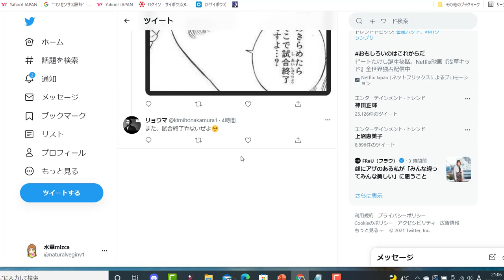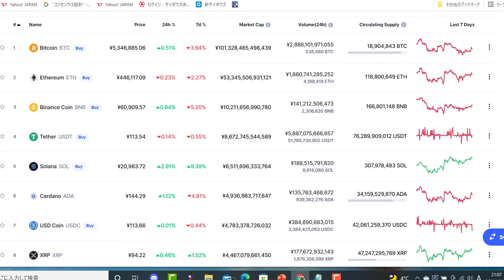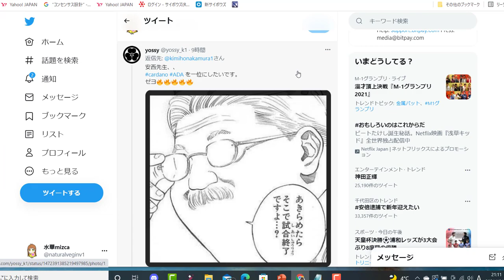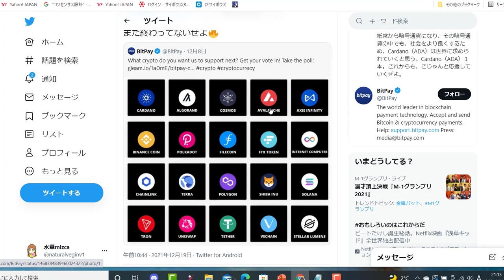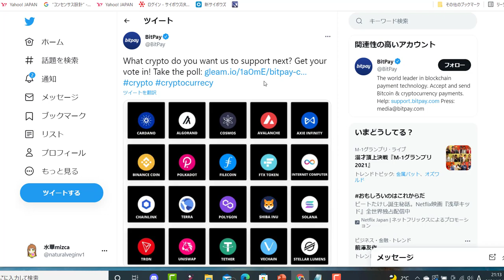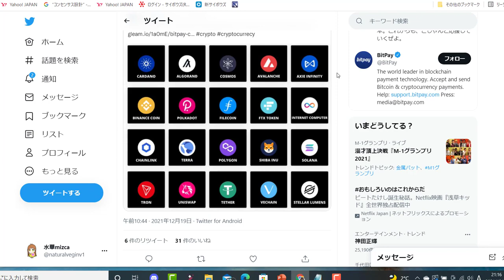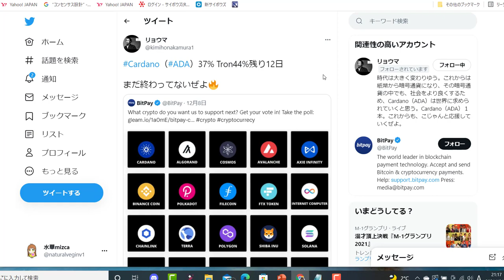【渡辺水華のつぶやきラジオ】[8]こんなときこそ勝負時！確かな技術があるなら諦めずに投票あるのみ！！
bitpayの投票フォーム

この動画は、暗号通貨やカルダノ（ADA）の話題にかぎらず、日々、自分自身が想うことを語る動画です。お茶を飲みながら、他のことをしながら、ラジオを聞く感覚でお楽しみいただければ幸いです。

2018年からカルダノ（時々、Centrality）の海外記事の翻訳動画をアップしていますが、最近は、動画をご視聴くださり、励ましのお言葉をくださるリスナー様に向けて、少しエンターテイメント的なおしゃべりを交えつつ、カルダノの翻訳動画をアップしていこうと思います。